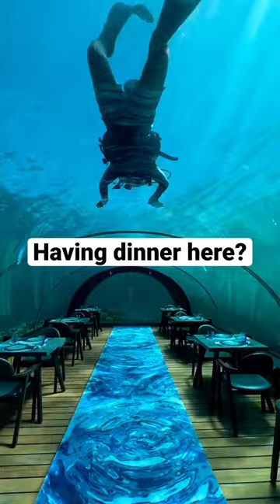Underwater Restaurant in Maldives